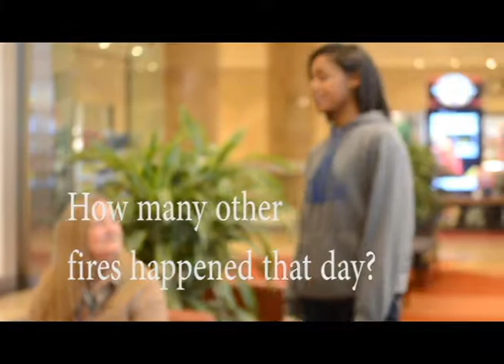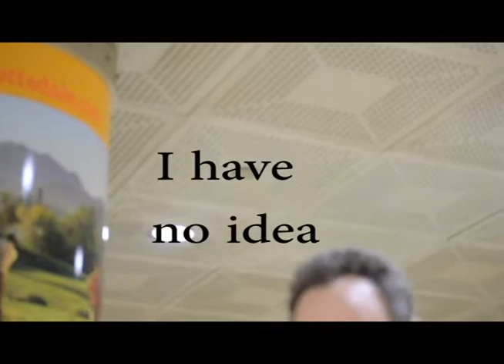AMERICAN HISTORY IDOL HARVEST CHRISTIAN ACADEMY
1871 CHICAGO FIRE HISTORY PROJECT VIDEO